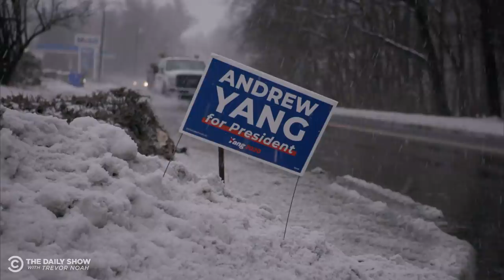Yang Is Out, But Universal Basic Income Still Matters | The Daily Show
Andrew Yang drops out of the 2020 presidential race, and Ronny Chieng talks to a family that took a test drive of Yang’s universal basic income proposal.